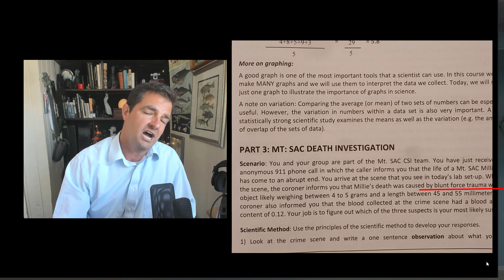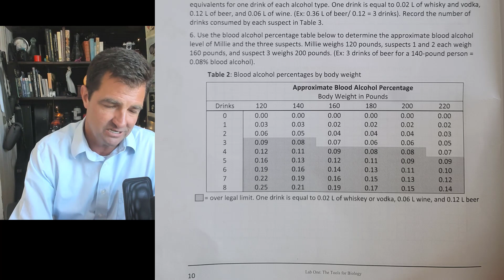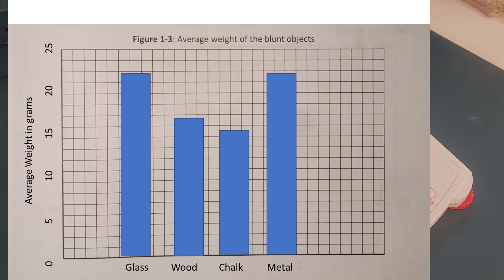Tools of Biology - Mt. SAC Millie and the crime scene analysis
This video describes the basic procedures (mainly as review) for the Mt. SAC Millie Crime Scene investigation lab.